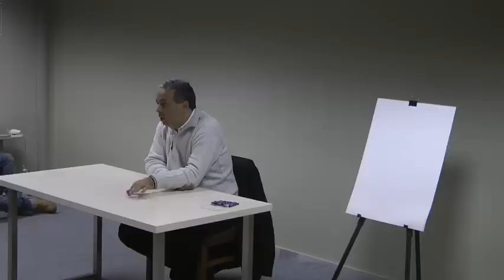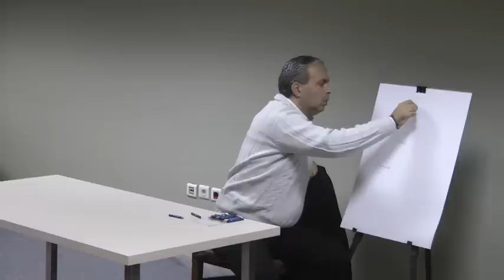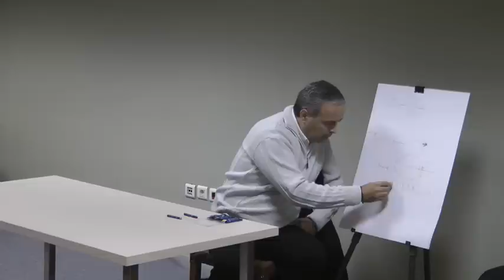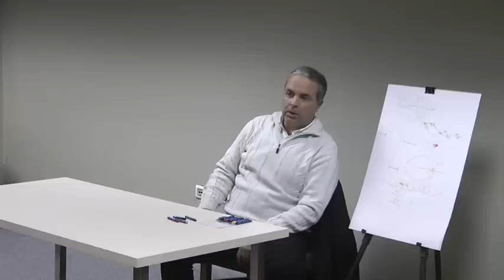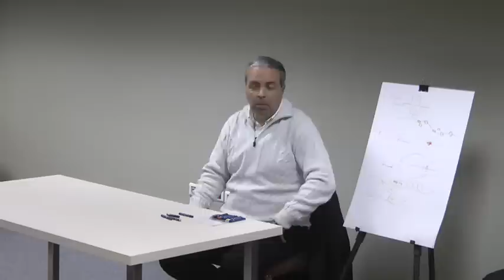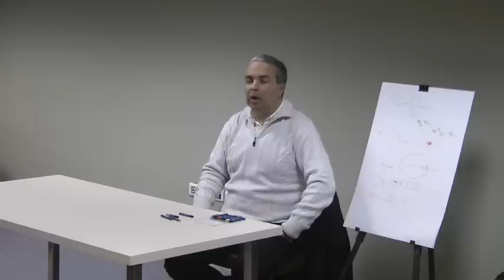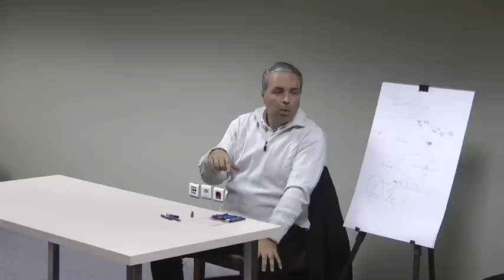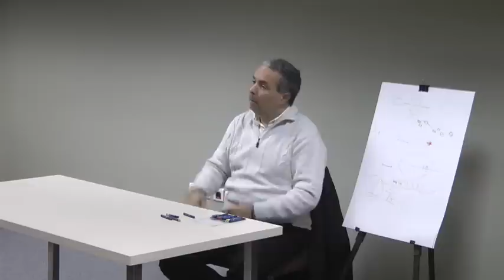Διάλεξη του Ν. Λυγερού με θέμα: "Αρχιτεκτονική και Κινηματογράφος".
Διάλεξη του Νίκου Λυγερού με θέμα: "Αρχιτεκτονική και Κινηματογράφος".  Akhara Tesseract. Porto Center, 26ης Οκτωβρίου 90, Κτήριο Α, 3ος όροφος, (Λεωφορείο 40 και 31, στάση: σφαγεία), Θεσσαλονίκη. Πέμπτη 19 Μαρτίου 2015